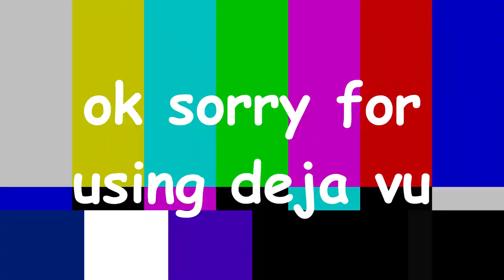Initial D: Russian Car Driver Stage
You better like, MY CAAARRRRRRRRRRR